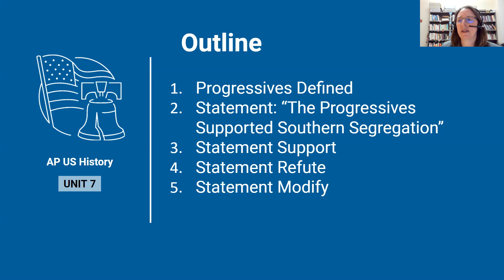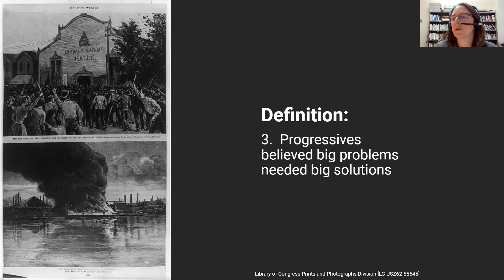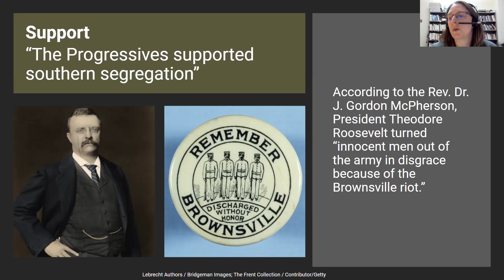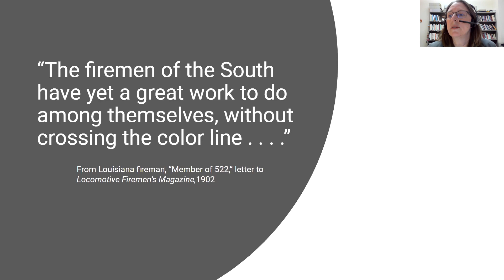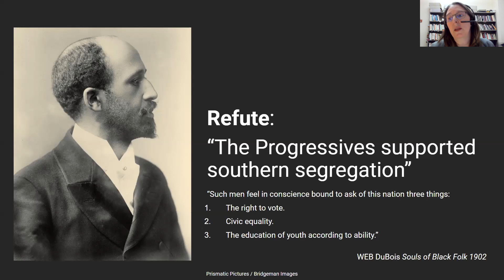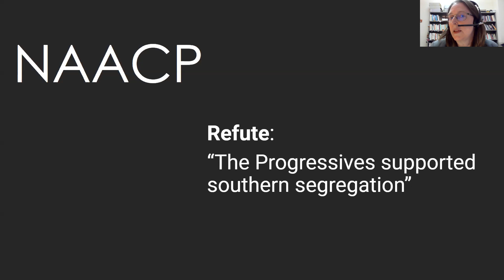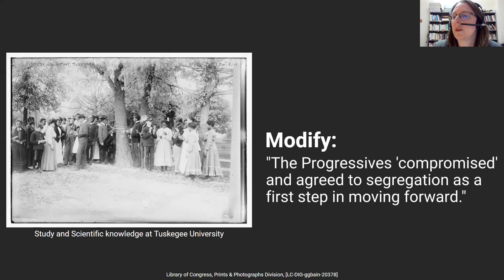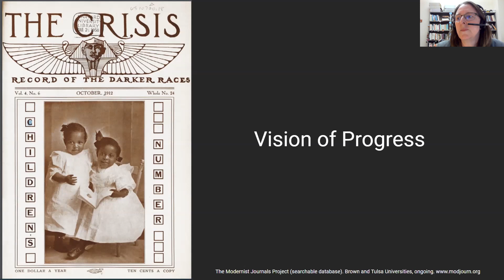Unit 7: AP U.S. History Faculty Lecture with Professor Michelle Kuhl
In this special AP Daily video for Unit 7 of AP U.S. History, you'll hear Professor Michelle Kuhl from University of Wisconsin - Oshkosh talk about progressives and southern segregation.

You'll learn about the progressives and consider multiple interpretations of a historical claim.